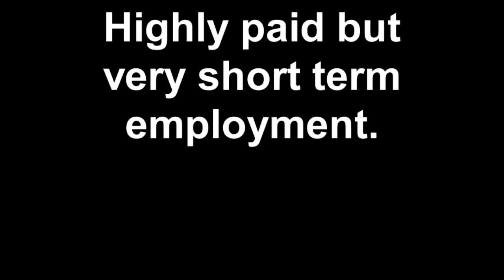Highly paid but very short term employment..mp4